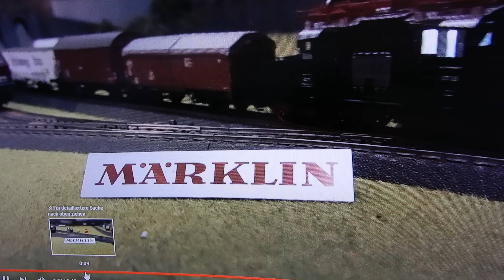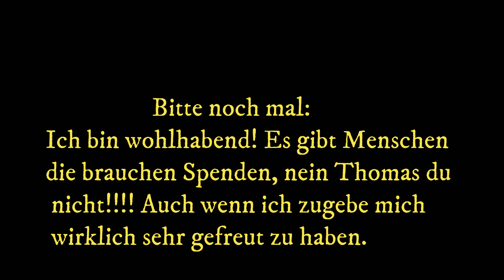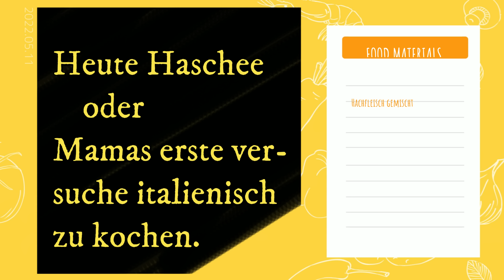Modellbahn Super Baum für ca 8 Euro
Ich habe mal euch gezeigt, wie man top Bäume für wenig Geld bekommt, also kein Grund mehr die Pfeifenreiniger oder Knollenbäume zu kaufen.